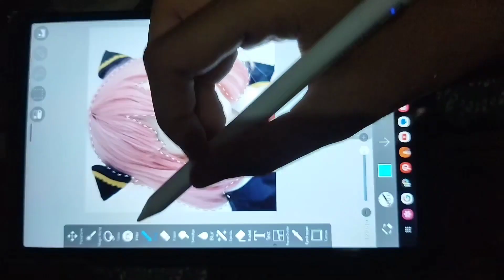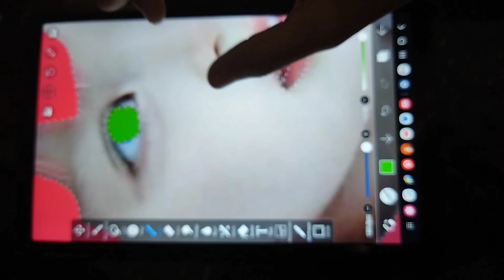How to change colours in Ibis paint / Ibis paint tutorial 🎨🖌️✨swatiartlife